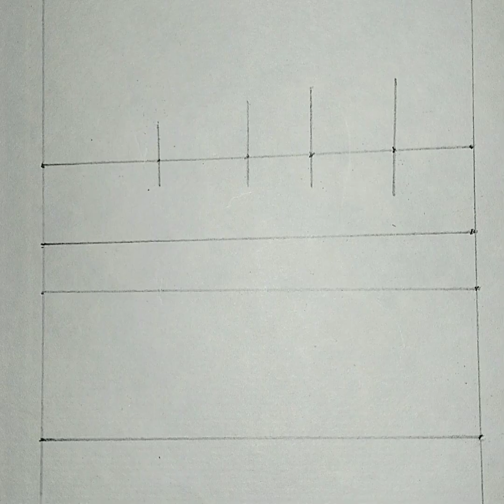Virat Kohli pencil skitch!How to drow Virat Kohli pencil sketch step by step....